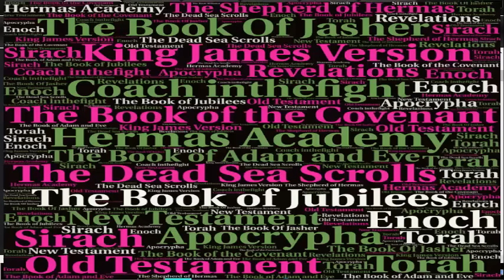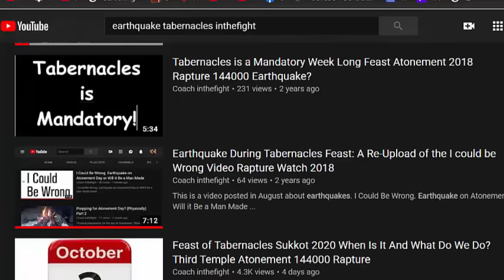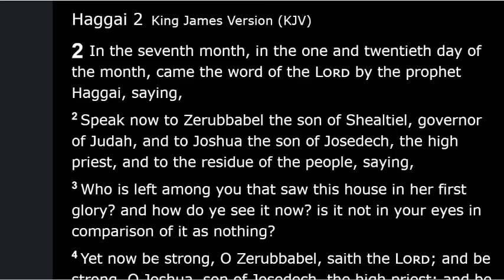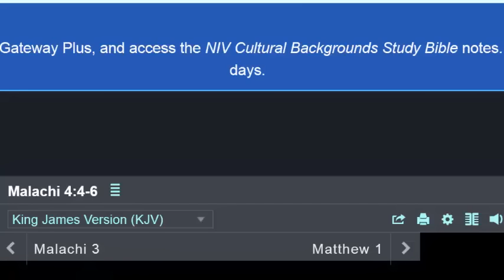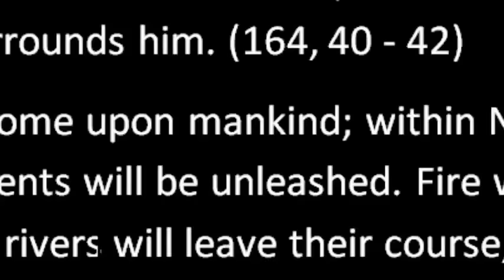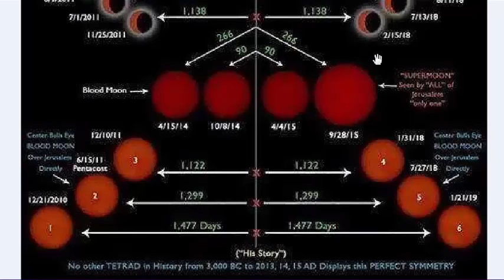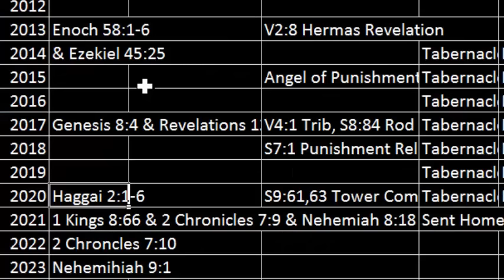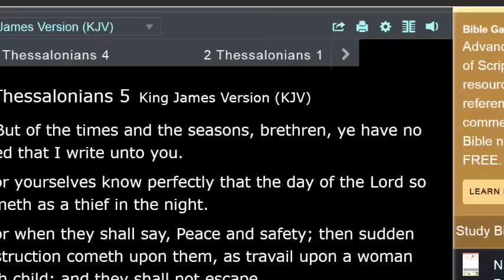Feast of Tabernacles Earthquake? Could We Have The Great Earthquake on Sukkot?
Haggai recieved a prophecy about and earthquake Tishri 21 or the 21st day of the Seventh Month which corresponds to the 9th day of October 2020. could this be the earthquake talked about in Revelation chapter 6? Matthew chapter 24? Could this earthquake occur during the Feast of Tabernacles 2020?